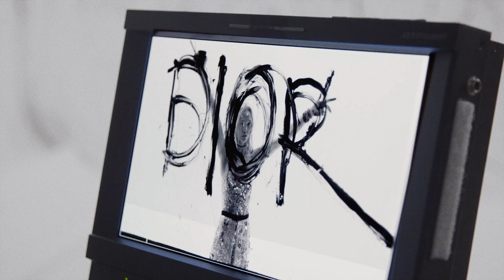Summer 2018 Ready-to-Wear Campaign - Behind The Scenes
Behind the scenes at the shooting of the Spring-Summer 2018 ready-to-wear campaign, Sasha Pivovarova spoke to us about the place occupied by female artists in art, evoking the Linda Nochlin essay, “Why Have There Been No Great Women Artists?” — an arresting title printed on one of the t-shirts in the collection in which she opened the show.